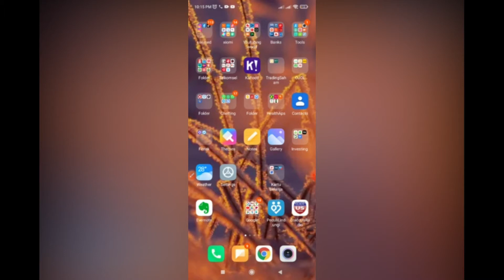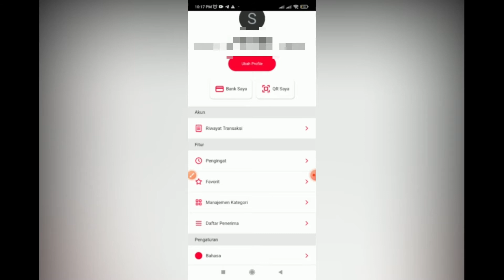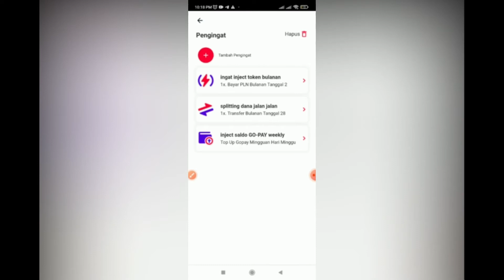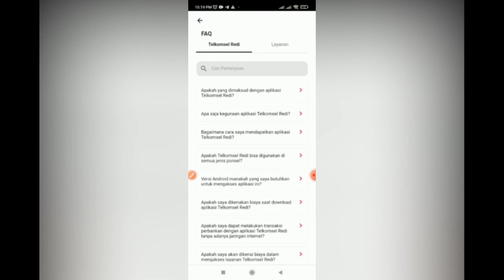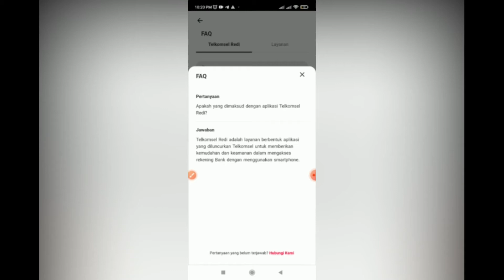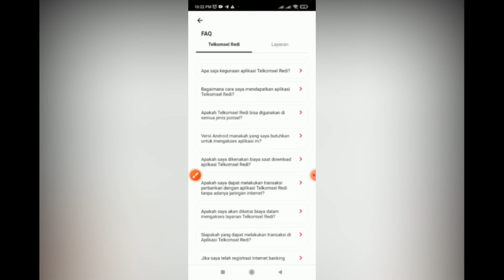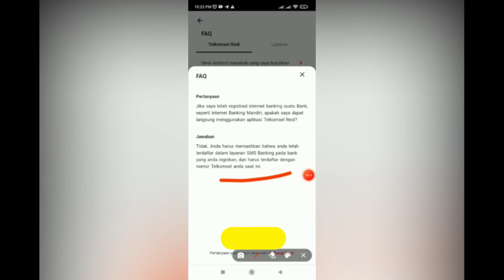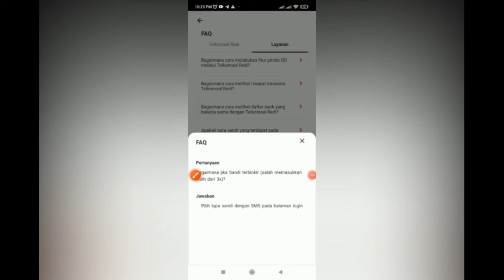Tanya Jawab terkait TELKOMSEL REDI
Hadir kembali masih dari TELKOMSEL REDI Series
kali ini video terkait tanya jawab soal TELKOMSEL REDI
kupas tuntas dari aplikasi TELKOMSEL REDI

buleadventurechannel
bule muslim channel
Tinyurl.com/bulemuslim